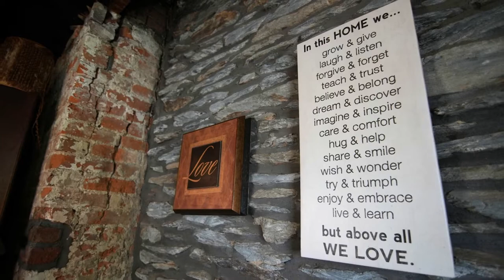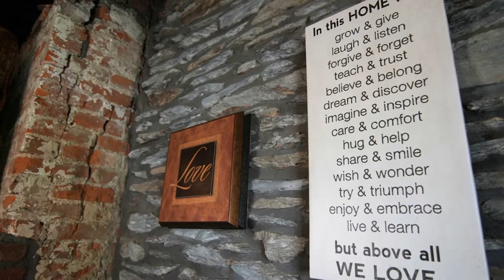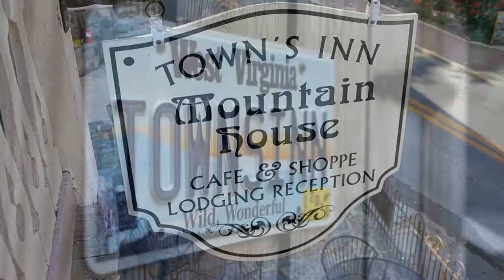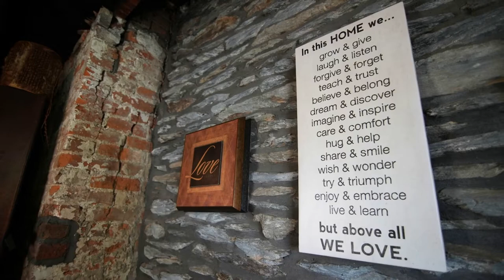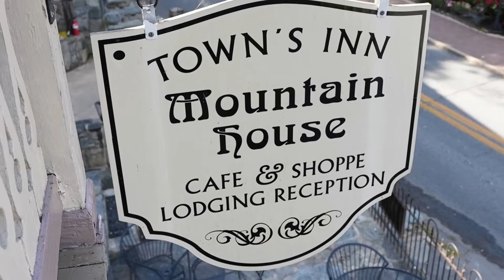The Town's Inn - Harpers Ferry, WV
The Town’s Inn is a place for all seasons for many reasons!

Open year-round. Average high temperatures are 43 degrees in January, 45 degrees February, and 56 degrees in March.

Enjoy dining (6 a.m. - 10 p.m.), shopping, & lodging at the Inn (circa 1820), which is located at the confluence of the Potomac & Shenandoah rivers, in the middle of the historic market district of Harpers Ferry, WV (see ExperienceHarpersFerry.com), about 60 miles from D.C. The Inn is a block from the Amtrak train station & a few steps from not only the museums of the living history village (NPS.gov/hafe) but also the C&O Towpath (NPS.gov/choh) & the Appalachian Trail (appalachiantrail.org), which offer bicycling, hiking, river sports, & more.